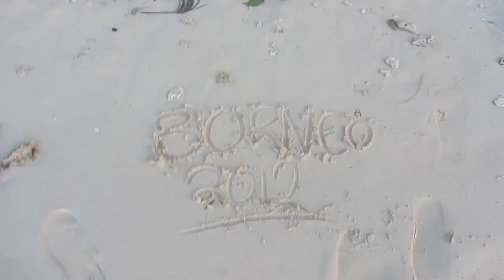Borneo Expedition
Ecclesfield School Borneo Expedition.